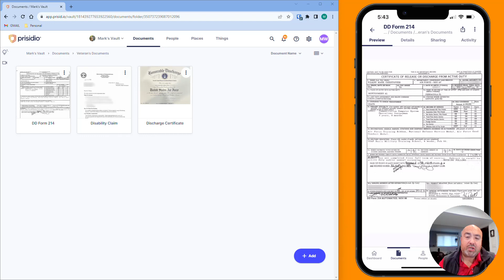Prisidio Veteran Testimonial - Mark Wilkins